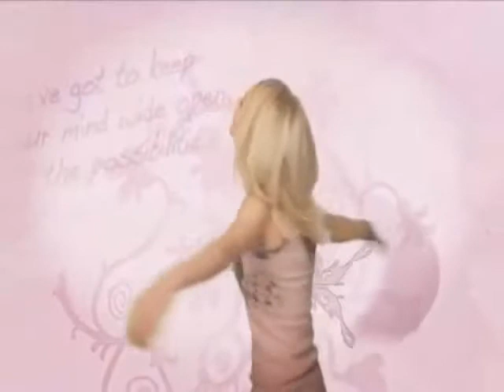I can't help falling in love with you annasophia robb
PEOPLE SAY I'M CRAZY AND THAT I AM BLIND, RISKING IT ALL IN A GLANCE 'CAUSE I CAN'T HELP FALLING IN LOVE WITH YOU, BUT IN THE END, EVERYTHING WORTH.

YOU ARE THE BEST THING THAT HAS PASSED TO ME, YOU ARE THE MEANING IN MY LIFE